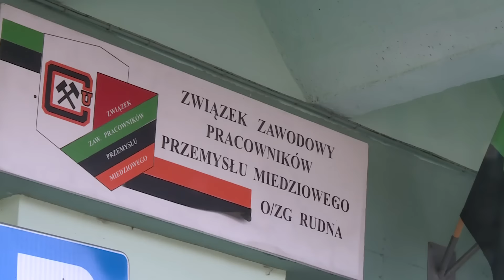KGHM. Nie ma porozumienia, nie będzie podwyżek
Kolejne negocjacje płacowe zakończyły się fiaskiem. Związkowcy postulują o podwyżki o 100 zł, zarząd stać na zaledwie 33 zł. Strony Zakładowego Układu Zbiorowego Pracy nie wypracowały kompromisu. Sprawa powinna być załatwiona do końca lutego, jednak ze względu na zmiany w zarządzie nadal nie wiadomo, na co w tym roku może liczyć załoga Polskiej Miedzi.